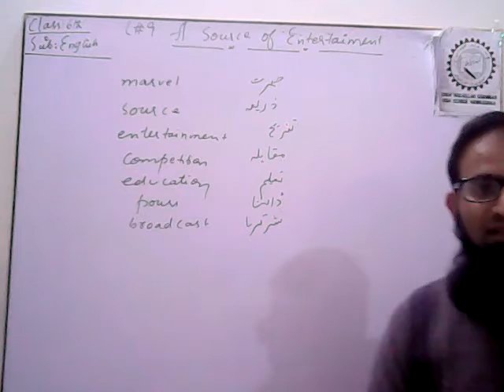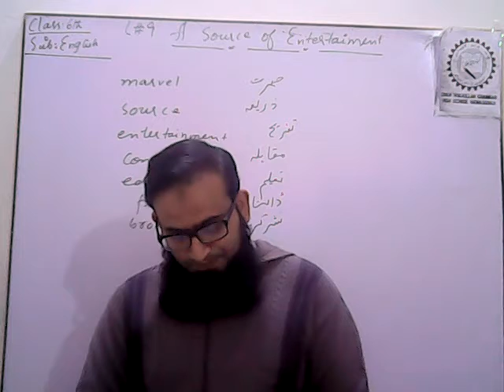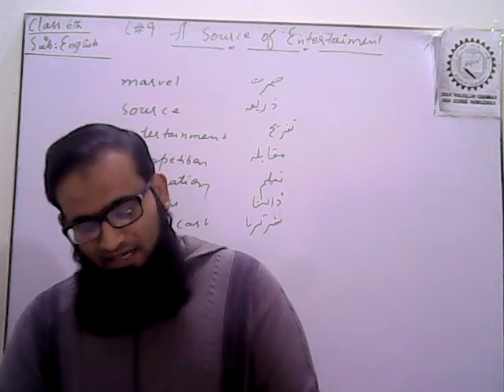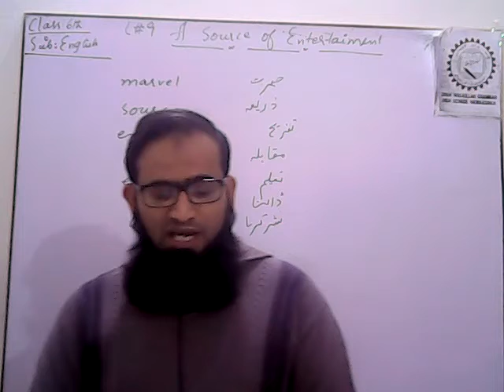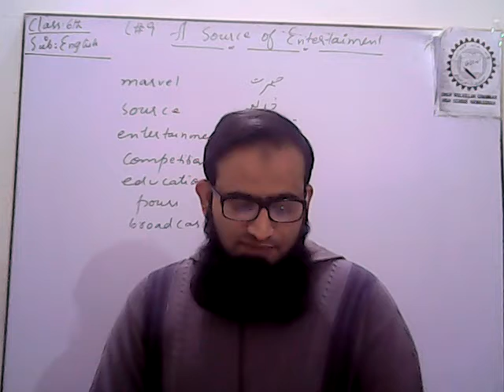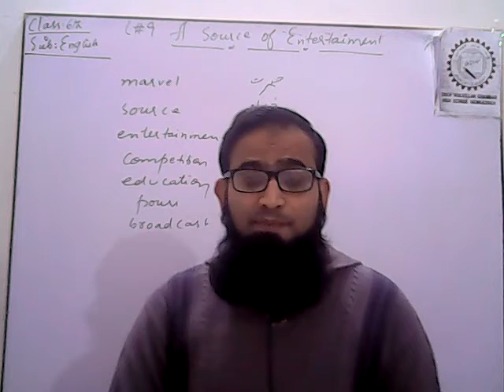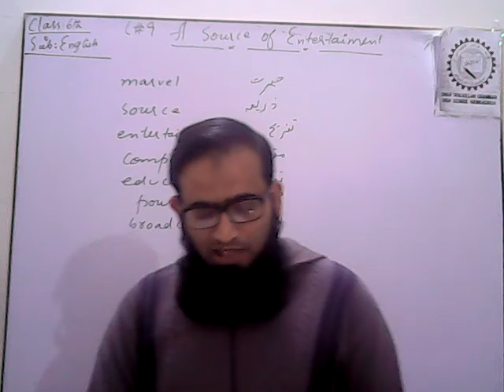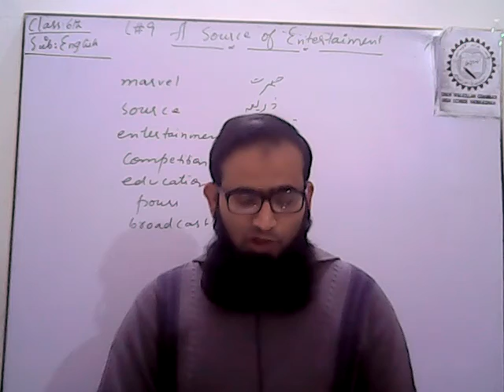ENG 6 A source of entertainment